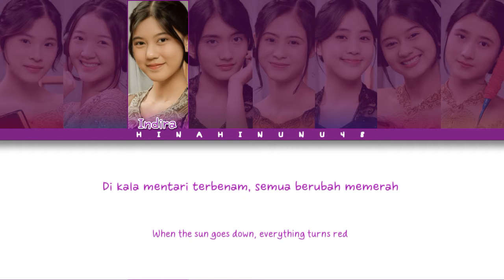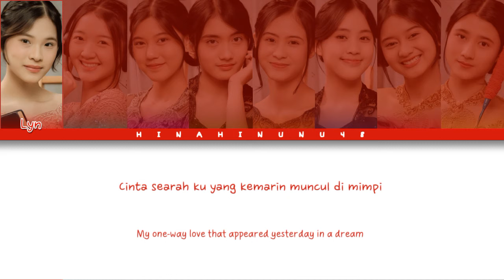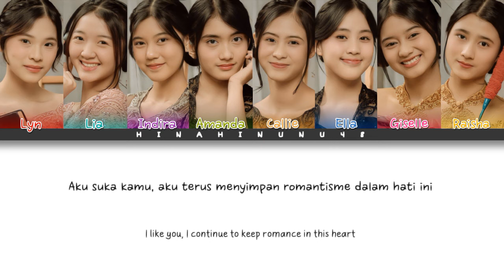JKT48 Generasi 10 - Petak Umpet Romansa (Romance Kakurenbo) | Color Coded Lyrics (INA/ENG)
Title : Petak Umpet Romansa (Romance Kakurenbo)
From : Dewi Theater (Theater No Megami)

Member Performance :
Alia Giselle, Amanda Sukma, Aurellia, Callista Alifia, Gabriela Abigail, Indira Seruni, Jesslyn Elly, Raisha Syifa

Jika ada kesalahan di video mohon dimaafkan

Mohon untuk tidak MENGUNGGAH ULANG full video kami di platform lain☺🙏

©JKT48